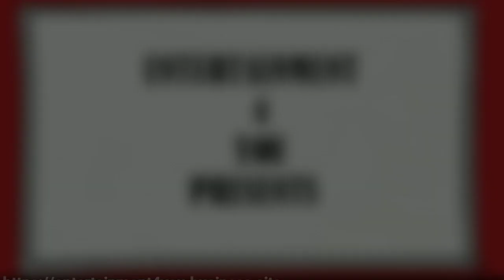Rajkumar R Pandey Biography Must Watch